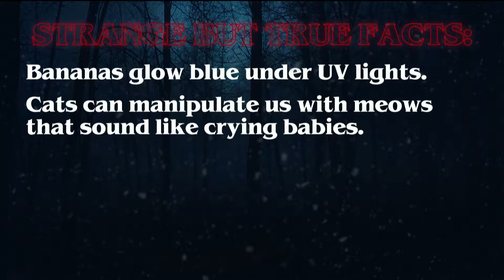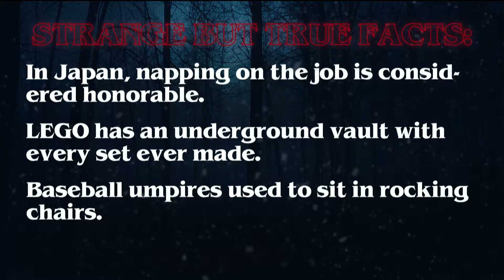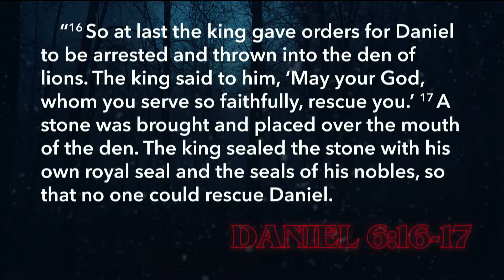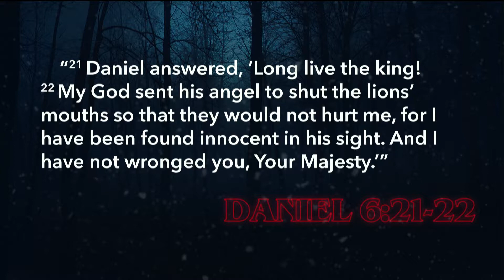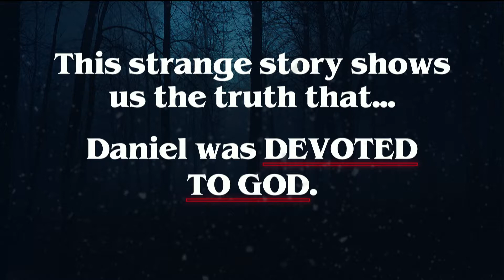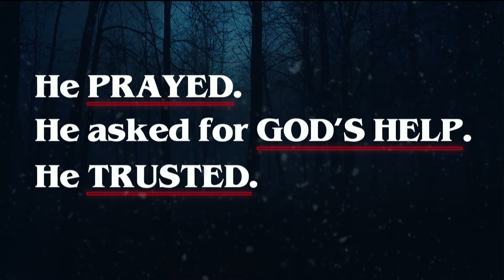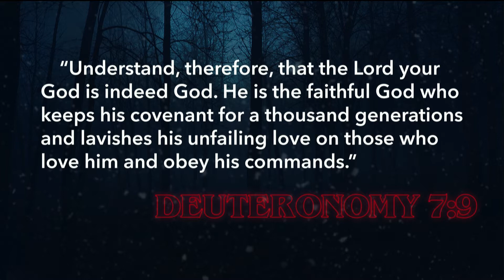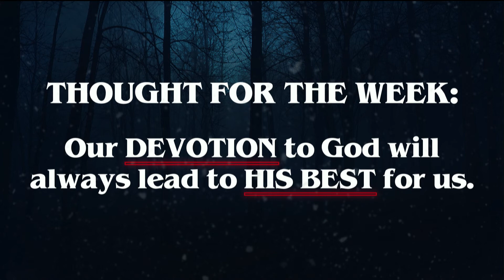Strange But True, Week 2 - Daniel & the Lions